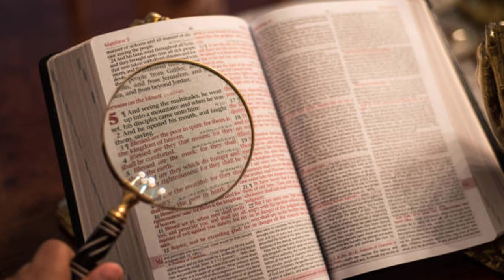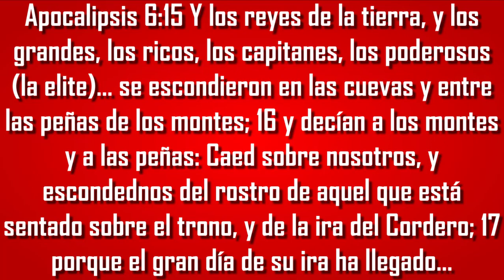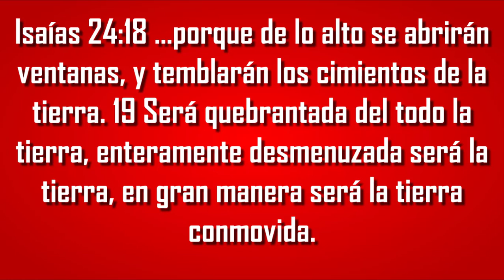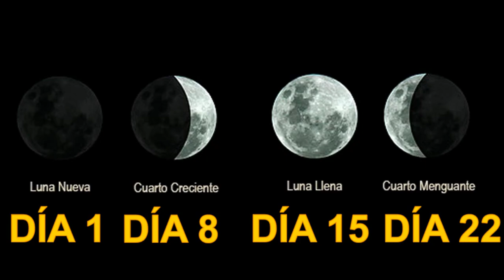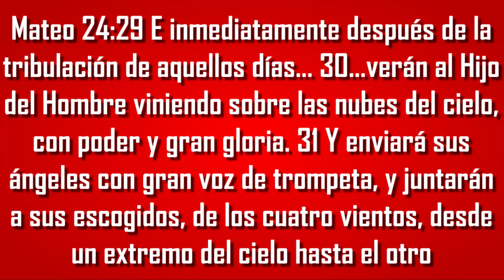🔴INCREÍBLE VIDEO, ANUNCIA QUE UN ASTEROIDE ESTÁ CERCA DE GOLPEAR LA TIERRA EN BABILONIA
El pasado 16 de octubre se lanzó un video que en solo dos días de haber sido publicado cuenta con más de 24 millones de visitas, video apocalíptico en el cual la elite nos ha dado varios mensajes muy interesantes de varias cosas que van a pasar dentro de poco en el mundo, eventos que están profetizados en la palabra de Dios. por eso les invito a ver y compartir este video hasta el final ya que están programando a las personas ante los acontecimientos que vienen para la tierra.